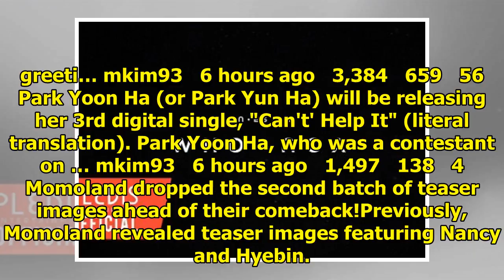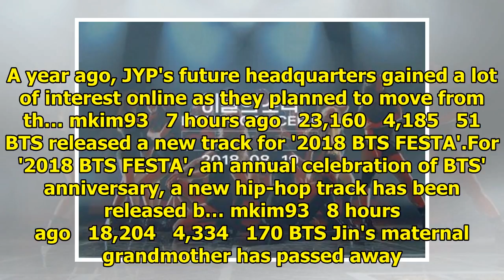Breaking K-pop news, videos, photos and celebrity gossip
Han Ye Seul has left her label KeyEast. She'll instead be heading toward Partners Park, which is a l...